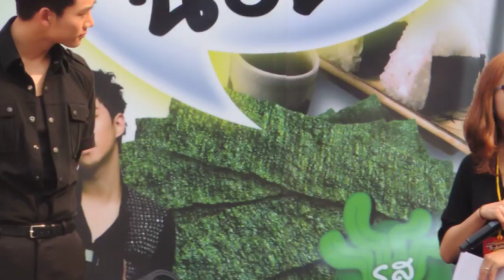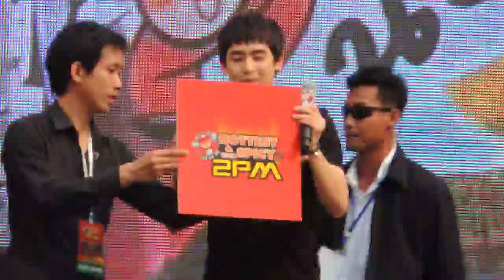[Fancam] 130203 2PM - "Tao Kae Noi" Opening New Presenter @ Hard Rock Cafe Siam Square